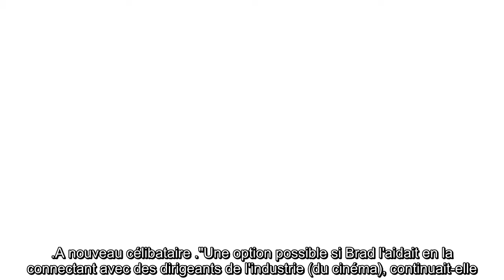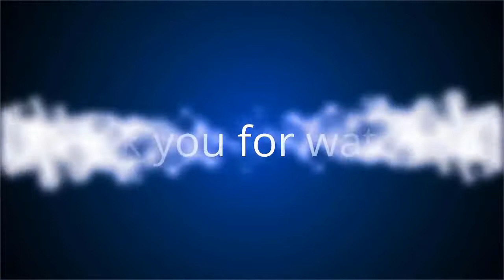✅ Brad Pitt et Nicole Poturalski ont rompu : retour sur leur romance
✍ Pour eux, l'amour n'aura duré que quelques mois. La romance de Brad Pitt avec Nicole Poturalski s'est terminée dans la même discrétion qu'elle s'était déroulée.  Selon les informations de Page Six en effet, l'acteur et le mannequin allemand ont rompu et leur couple est "totalement terminé", comme l'affirme une source, et ce depuis déjà "quelque temps".  D'ailleurs, "leur relation n'a jamais été aussi sérieuse que ce que les médias disaient".  Une annonce surprise qui n'en est pas vraiment une puisqu'il y a quelques jours à peine, Nicole Poturalski a été photographiée aux bras de son époux.  Pourtant, leur romance semblait sérieuse. C'est au mois de novembre 2019 qu'ils ont été aperçus ensemble pour la première fois, lors d'une représentation de l'opéra Nebuchadnezzar de Kanye West au Hollywood Bowl.  C'est d'ailleurs en compagnie de la mannequin de 27 ans que l'acteur a passé ses vacances d'été dans le sud de la France.  Ensemble, les deux ex-tourtereaux ont passé quelques jours de con ...